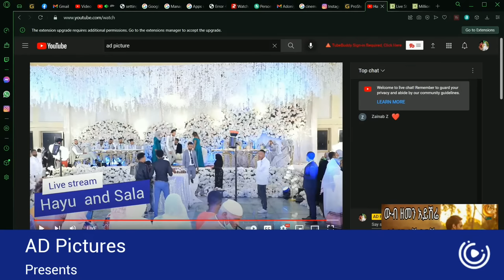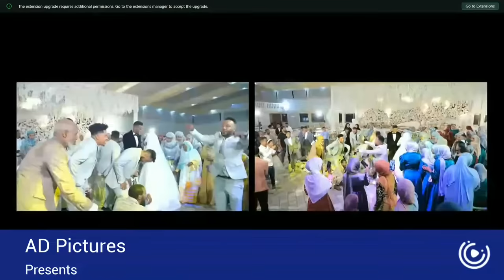Hayu and Sala Live